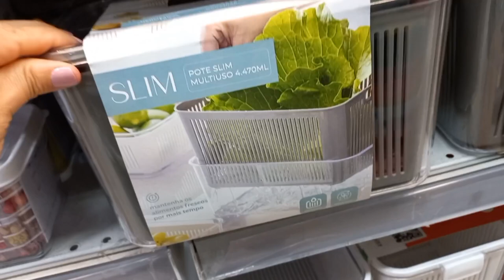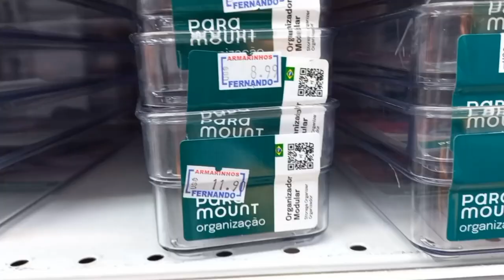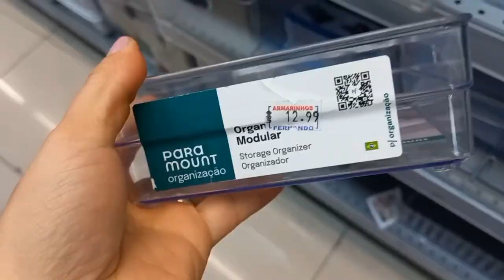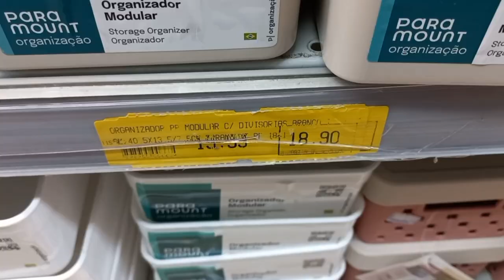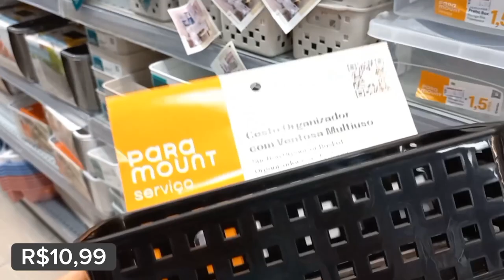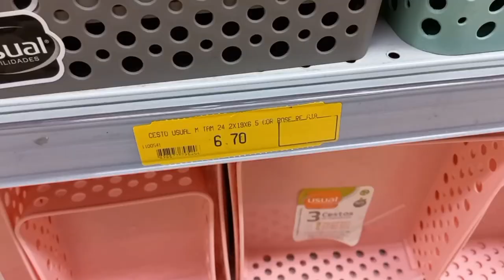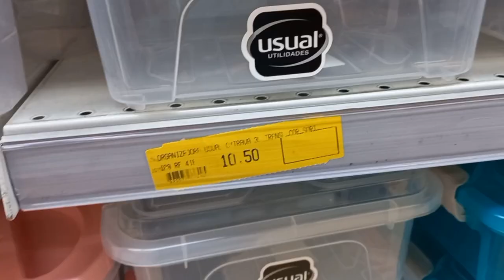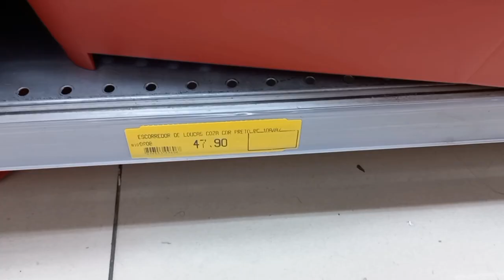Achadinhos loja Armarinhos Fernando/ Organizadores! ( Unidade São Miguel Paulista )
Oiii minha gente, sejam muito bem vindos a mais um vídeo aqui no canal!

  Nesse vídeo compartilho com vocês organizadores super legais, que ajudam muito na organização da nossa casinha lá da loja Armarinhos Fernando. Espero muito que gostem.

*Loja Armarinhos Fernando unidade São Miguel Paulista

Rua Arlindo Colaço, 399
Centro de São Miguel Paulista
Zona leste de São Paulo

- A loja abre de segunda à sábado das 8:45h às 18:45h
- Tem sanitários
- Não tem estacionamento
- Parcela acima de 100,00